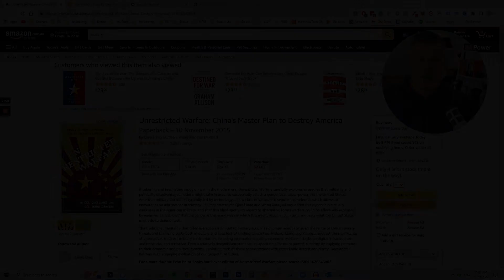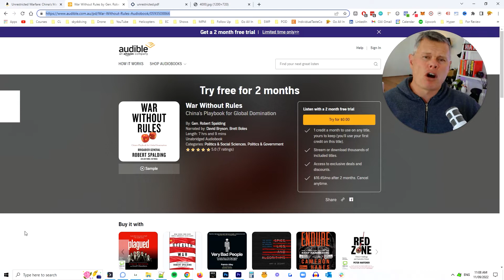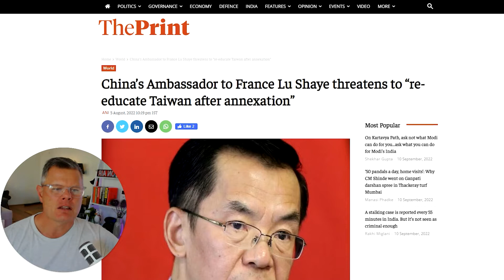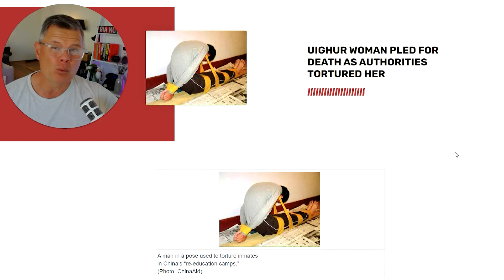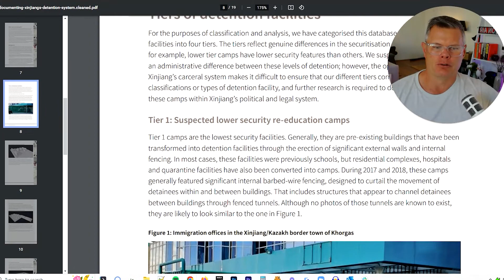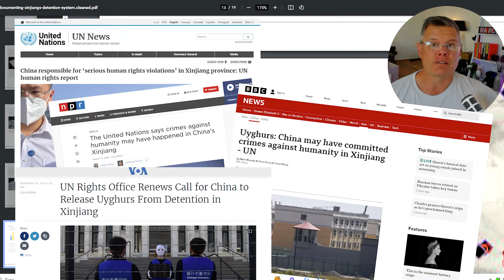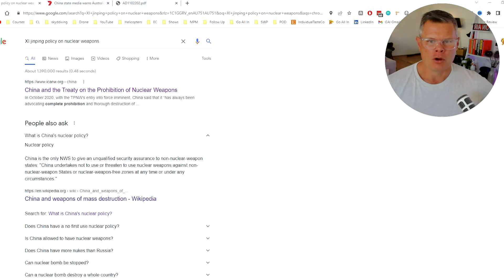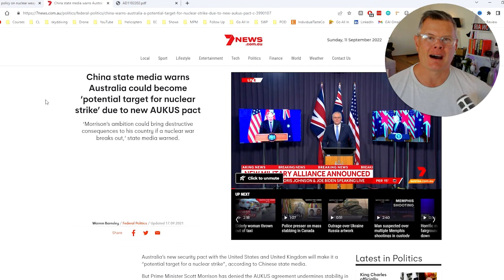Unrestricted Warfare - China’s master plan to destroy America and the west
*Please Note: I've recently transitioned all of the content from my previous channel called Nuclear War Survival here to The Unspoken Truth.

Unrestricted Warfare - that might sound familiar to you. Chances are if you’re watching this video you’ll recall in 1999 2 Chinese Air Force Colonels wrote this book which forms the foundation of just about all of the adversarial events we see from the Chinese today.

Over the weeks and months ahead I’m going to call out exactly how the Chinese are using this doctrine to slowly destroy western societies and how they are indeed becoming the rising power of the 21st century.

There is one thing missing from their plan that these idiot communists leave out and that is people in the west don’t like to be controlled or told what to think and no amount of force that they try to apply will ever control a person’s mind.

Communism doesn’t work, it’s never worked and the 21st century version of totalitarian dictatorial governments will only end in war, suffering and destruction. This is the hallmark of all foolish communist dictators and it is always their ultimate downfall.

Before we get into the video you can pick up your copy of the original version on Amazon, you can download it as a free pdf or you can listen to the summary of it on Audible.

The audio book is probably your best bet as the reading is pretty tough going with the translations and the language and Robert Spalding does all that hard work for you.

Let’s get into today’s vid and I’ll show you in real time from just a few weeks ago how they are using unrestricted warfare right now!

You can also find it on Amazon - just search!

👉 If you want to do a collab reach out via email or Insta

💥 Keep watch, stay safe and watch out for all the scammers out there...